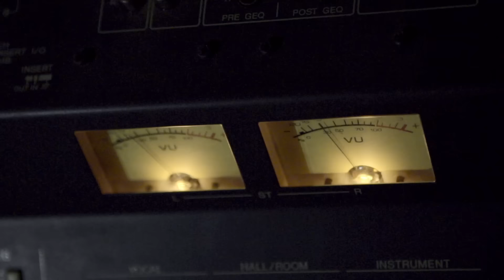CIORAN - TEASER - LIVE & VJ SET AU TRITON 21/06/15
Cioran en live accompagné d'un VJ set de Mental Disorder le dimanche 21 juin pour la fête de la musique au Triton à 20h30.